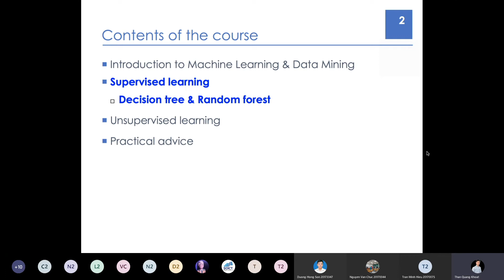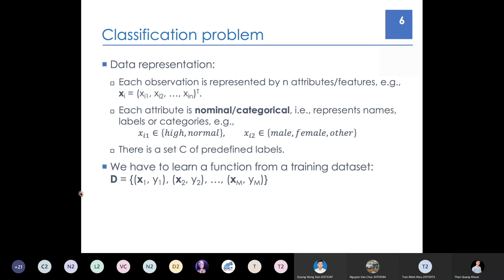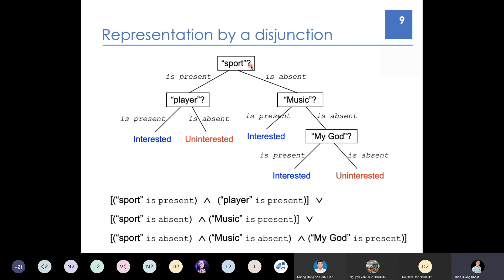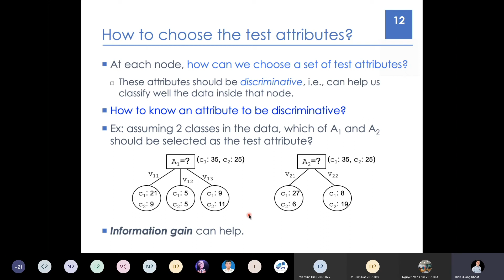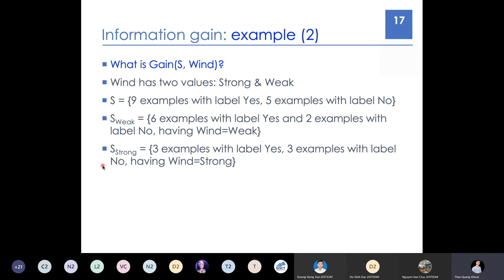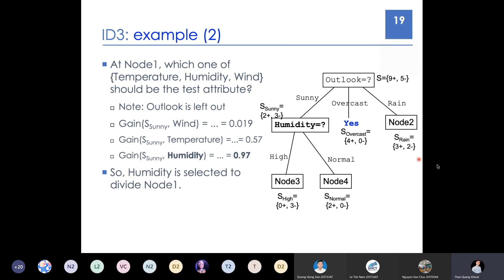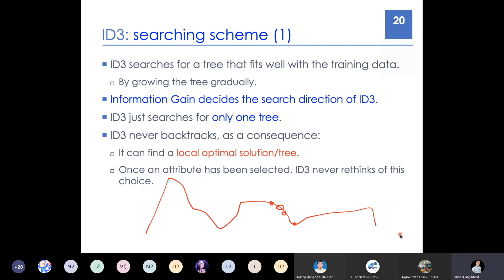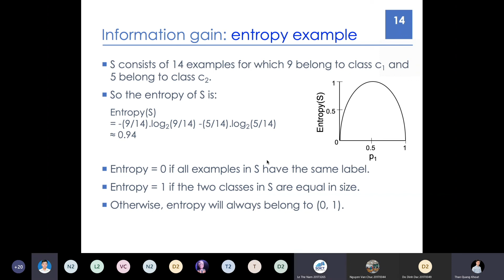Tự học Machine Learning | 7.1. Cây quyết định | Thân Quang Khoát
Bài 7 sẽ bàn luận về Cây quyết định (Decision tree) và Rừng ngẫu nhiên (Random forest).

Chuỗi bài giảng này được ghi lại một phần từ khoá học Nhập môn Học máy và Khai phá dữ liệu (Introduction to Machine Learning & Data Mining), do thầy Thân Quang Khoát giảng dạy cho Chương trình tài năng tại Viện CNTT&TT, ĐH Bách Khoa Hà Nội.

Bài giảng cung cấp những khái niệm từ căn bản đến chuyên sâu, phù hợp với những người muốn tìm hiểu lĩnh vực này một cách bài bản mà chưa có nhiều kiến thức. Các tài liệu bài giảng và mã nguồn thực hành có thể lấy ở đây

Chúc các bạn tìm được nhiều lợi ích từ chuỗi bài giảng này.